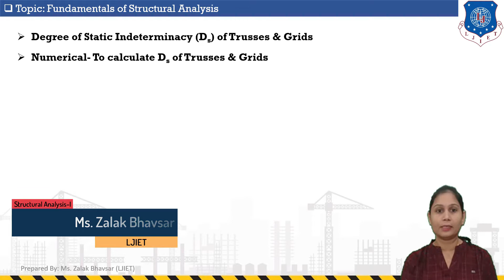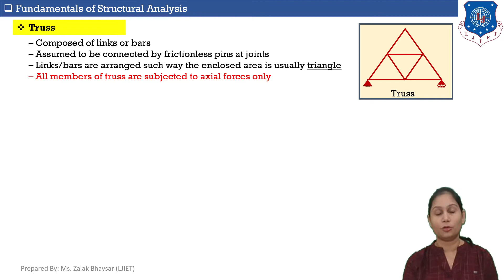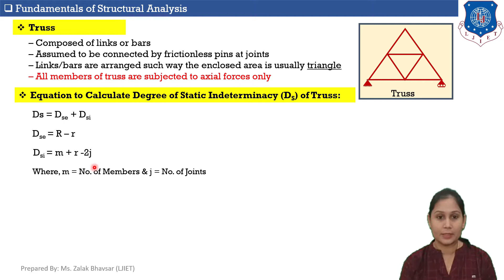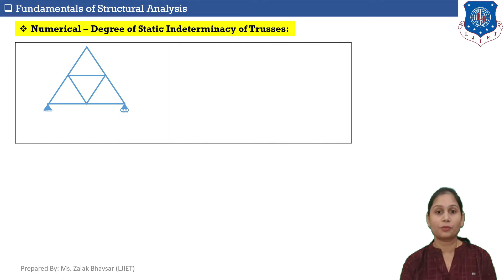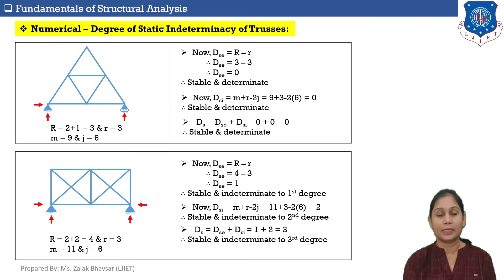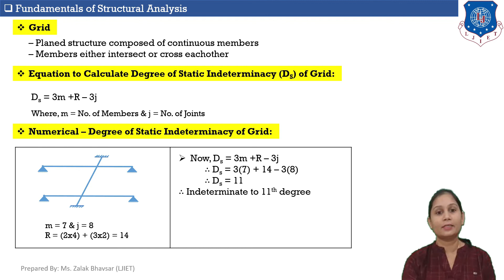Lec-02_Static Indeterminacy of Trusses & Grids | Structural Analysis | Civil Engineering